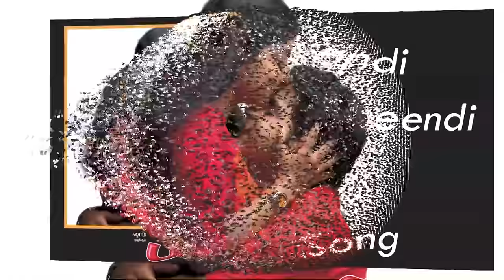Theendi Theendi Song Bala | Shaam | Yuvan Shankar Raja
Bala is a 2002 Indian Tamil film starring Shaam and Meera Jasmine in lead roles and Raghuvaran, Thilakan, Nagesh, Rajan P. Dev, Karunas and Sumithra in supporting roles. Music by Yuvan Shankar Raja became popular upon release and was a major highlight of the film. The film was released on 13 December 2002.

Track

1.Theendi Theendi
Bala
Shyam | Meera Jasmin
Unnikrishnan, Sujatha mohan
Yuvan Shankar Raja
Pa Vijay